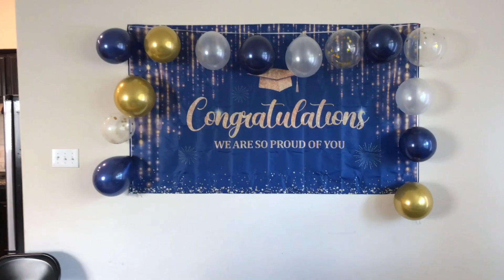सबै जम्मा भयेर गरीयो graduation पार्टी . भयो नसोचेको रमाईलो